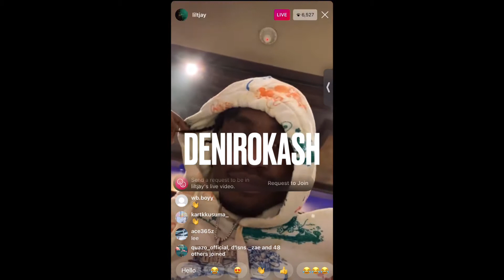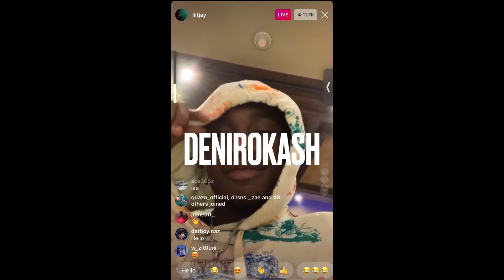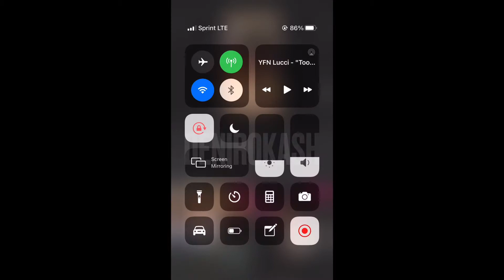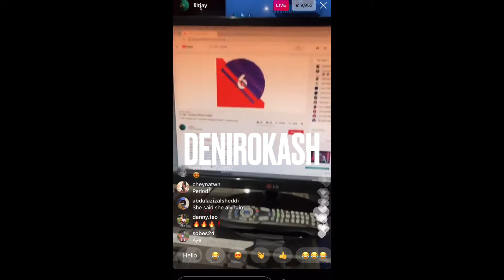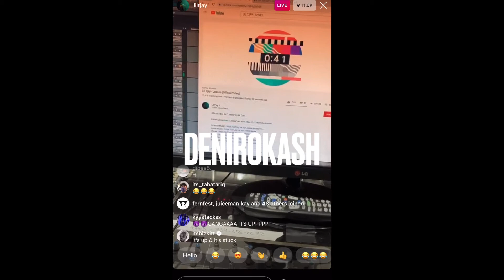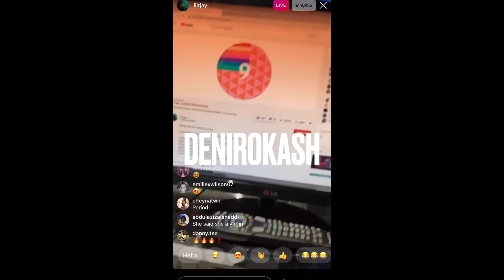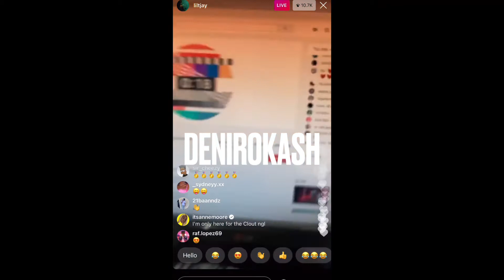Lil Tjay Goes Instagram live and plays new music & plans to flood his fans for the rest of the year